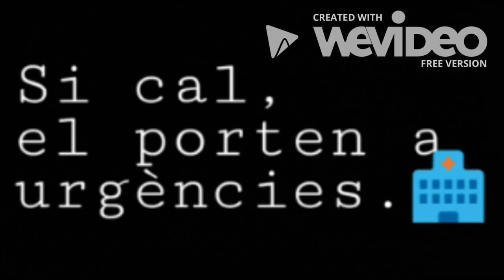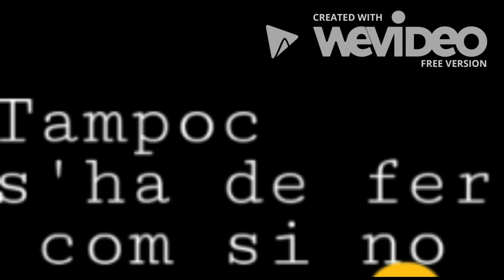Drets Humans 4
Se'ls va demanar als alumnes de 1r d'ESO que triessin un Dret Humà i fer-ne un vídeo.